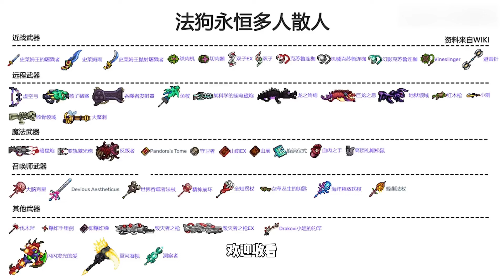我让你们先跑40里！！！多人法狗永恒5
1

大家好，这里是废材者联盟
梦想是当废柴~
在这里发布我的一些游戏程序
希望你喜欢！
喜欢的话别忘了关注点赞哦
你的爱是我最大的支持

游戏 像素游戏 请注意，本视频完全符合YouTube社区准则，没有任何违规行为。